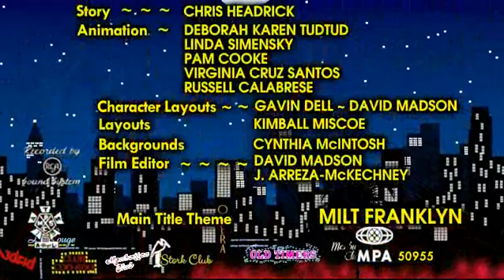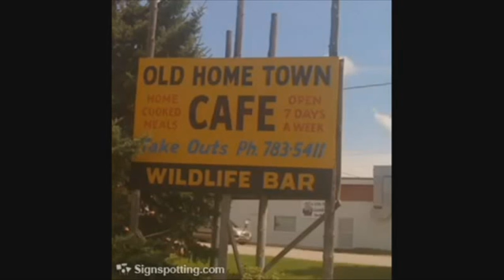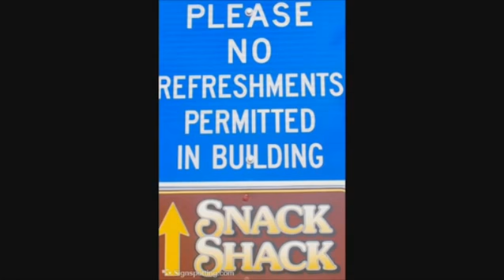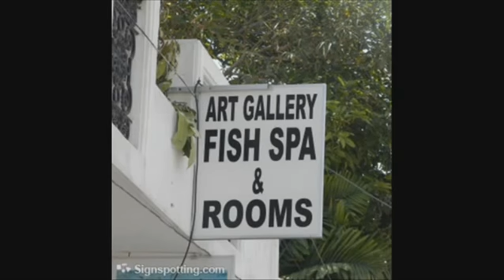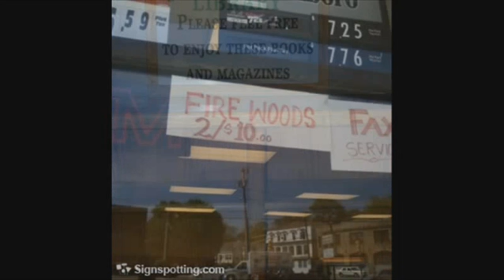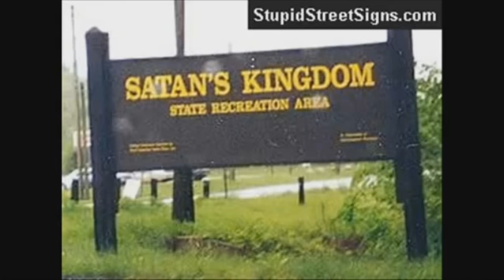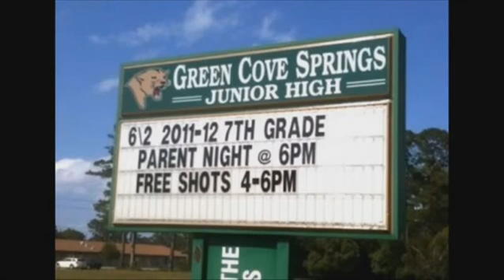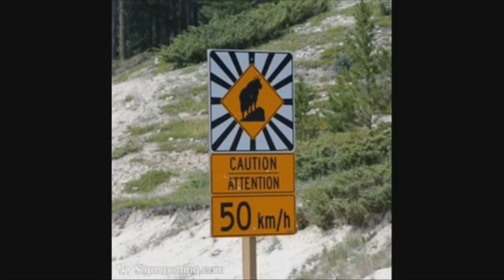Funny Signs: Between the Peaks - 2021 Blue Ribbon Reissue Titles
Originally archived by File Preserver, posted by davemadson entertainment inc in December 28, 2011, and reissued in November of 2016 and again in July 28, 2021.